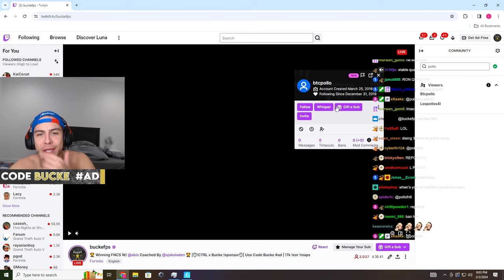Playing FNCS Round 1 with Okis (Week 2) - Bucke Live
In this Fortnite competitive video, watch every match played by BuckeFPS and Okis in round one of week 2 of FNCS